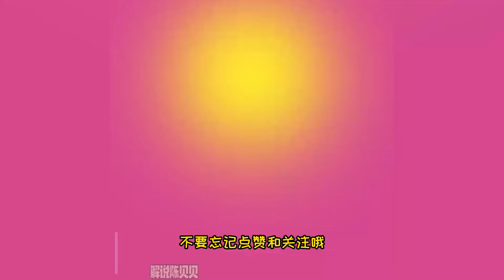PVZH：召唤出不存在的卡！直接造成六点伤害！领主永远的神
召唤出不存在的卡！直接造成六点伤害！领主永远的神

大家好~
我是爱吃坚果的陈贝贝~
我会每天在这里为大家带来植物大战僵尸的爆笑视频~
喜欢玩植物大战僵尸的小伙伴~

植物大战僵尸 戴夫 陈贝贝 我们的解说内容旨在为观众提供有价值的信息，完全遵守平台的使用政策。